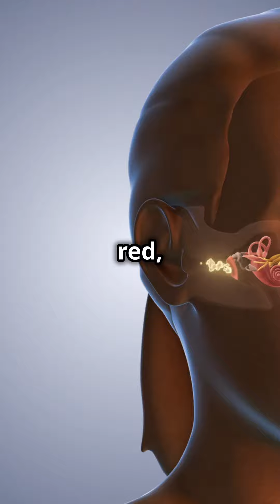MD Talk: Understanding Otitis Media: Causes, Diagnosis, and Treatment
Welcome to MD Talk: Health & Fitness by YourMD.online!

Your go-to destination for informative healthcare videos, created in collaboration with United Medical Group. Our videos are designed to educate and empower users interested in health, fitness, and living a long, healthy life. At YourMD.online, our mission is to help you achieve optimal health and wellness.

Health Hacks
Runner Stories for the Road Podcast
Medinurse Essentials
Medical Procedures
Sports Injuries
Yoga Nurse

Channel Info:
All media content here is owned by YourMD.online LLC. So sit back, relax, and enjoy learning about important healthcare topics presented by our team of expert physicians.

Get More from Us:
Checkout our askunitedmedicalgroup askjane innitiative to get medical answers via Innovative Medical Search Enginge

You can now download the YourMD Online Connect app on Google PlayStore and gain access to telehealthcare by United Medical Group, along with all of our media and other educational content for free.